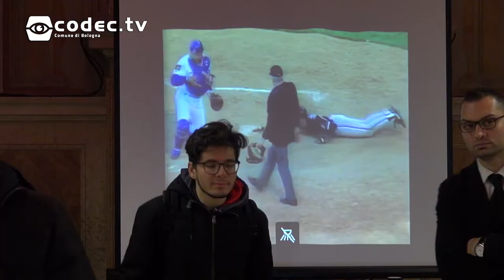Michael Jordan Secrets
Nelle giornate del 13 e 14 novembre 2017, Palazzo Re Enzo ha ospitato Michael Jordan Secrets, una mostra dedicata alla leggenda mondiale del basket. Organizzata da Back Door Bottega e dal suo proprietario Marco Evangelisti, l'esposizione festeggia i 10 anni di attività dello storico negozio bolognese con una mostra unica nel suo genere.